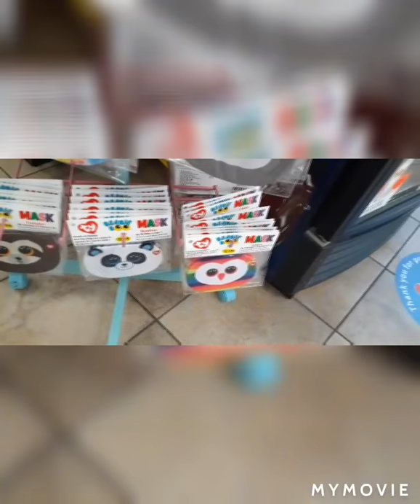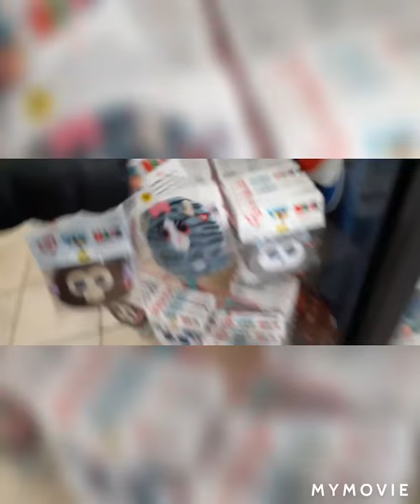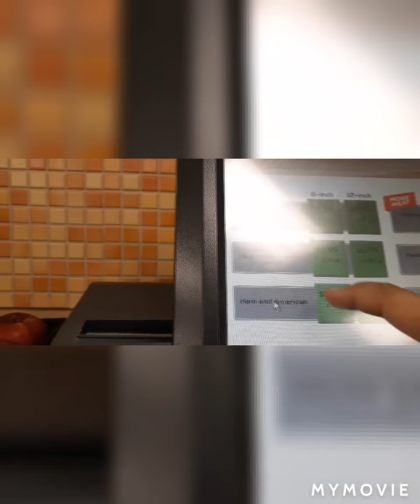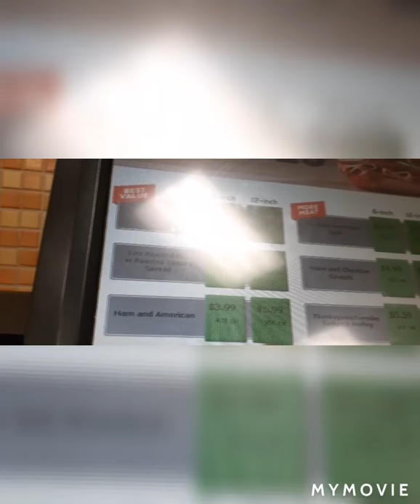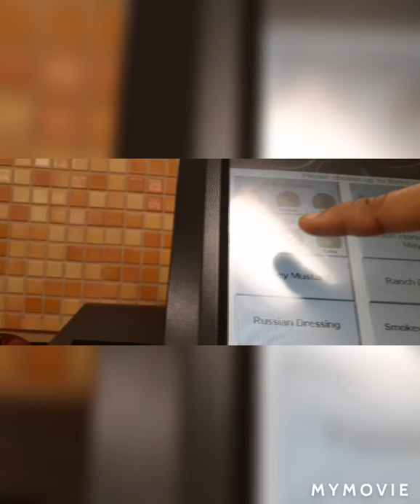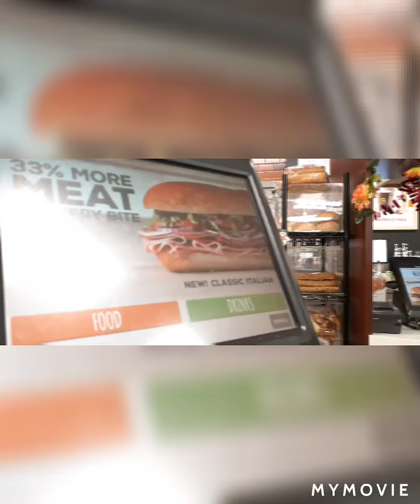CAR CHAT| DRIVE WITH ME TO GET MY MUNCHKIN | QUICK CHECK RUN!!!!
LIKEEEEEEEEEEEEEE
shareeeeeeeeeeee